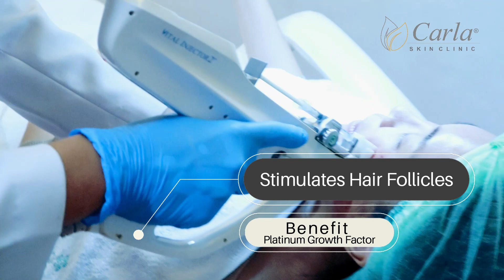Meregenerasi Sel, Meremajakan dan Mengencangkan Kulit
Secretome adalah sel yang memiliki kemampuan immunimodulator karena mampu mengeluarkan molekul molekul anti inflamasi IL-10.

Info Centre ( 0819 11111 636)
- Cabang Taman Harapan Indah, Jakarta Barat 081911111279
- Cabang Mall Taman Anggrek - Jakarta Barat  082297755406
- Cabang Mall Pluit Village - Jakarta Utara 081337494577
- Cabang Serpong - Tangerang Selatan  - Segera hadir.